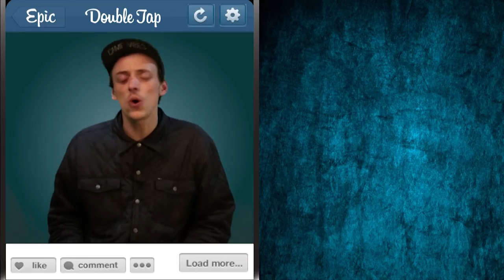BEO 2015 Halfpipe | The Blizzard, Ep. 11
In this Episode we catch up with Marko Grilc for todays Tour Stories or Touareg stories to be specific. We what went down in the men's halfpipe contest and ultimately who won this year. Then finally we head over to our good homie Stan for a BEO special of DoubleTap.
Director: Carter Hewlett
Producer: Carter Hewlett | Noel Reynolds